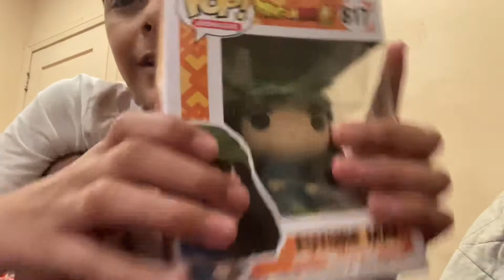Funko Pop Future Mai Unboxing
Hello everyone this is Ivan YoungRich bringing you guys a YouTube video comment down below and subscribe to my YouTube channel and comment down below and subscribe and follow me at TikTok @itachi_edits301